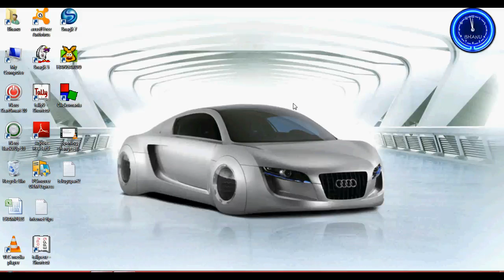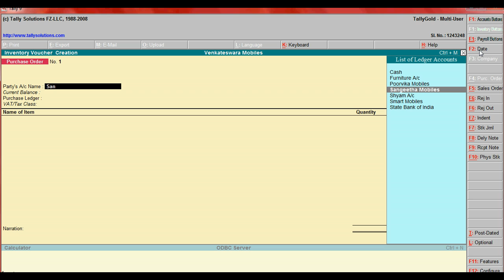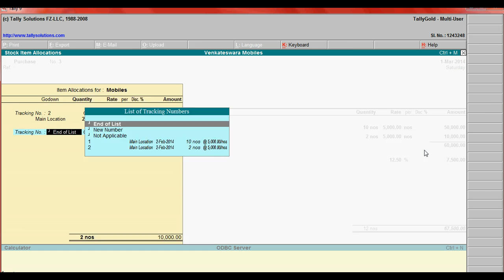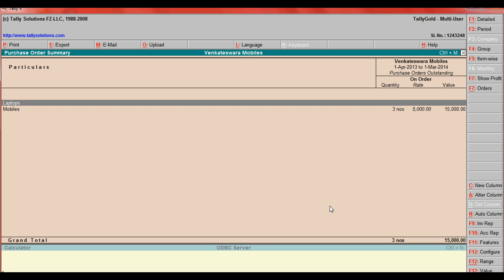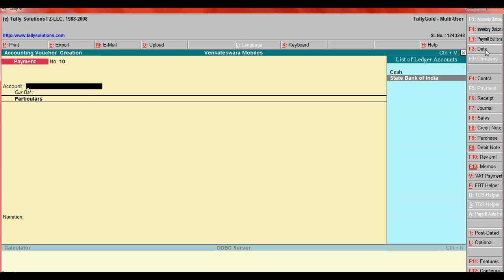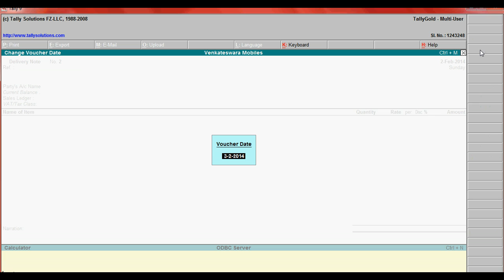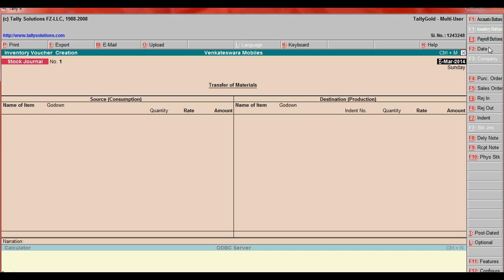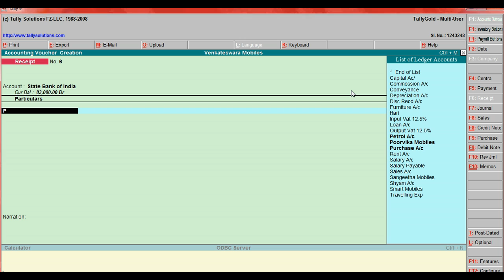Inventory Vouchers tutorial in tally in telugu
tallyvideotutorials This video clip will describe about inventory vouchers in tally in telugu version
In this topic i have described how to enter purchase order entry, receipt note entry and purchase invoice and i have shown the demo how to linked purchase order to receipt note and receipt note to purchase invoice. Similarly how to link sales order to delivery challan and delivery challan to sales invoice . It is more usefull for all trading concerns